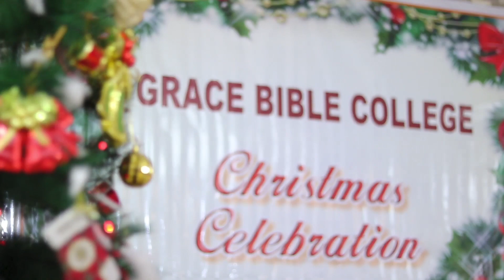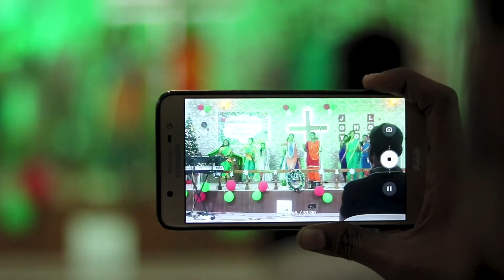GBC India Christmas Celebration 2019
Take a Christmas trip to India through this video and celebrate Christmas 2019 with the Grace Bible College student body, faculty and board with many in the nearby community.  GBC stands as a Christ-Centered college in the community and many from the area attended this night with close to 500 in attendance.  Skits, songs, dancing and a special Christmas message culminated with a bonfire and Christmas feast for everyone.